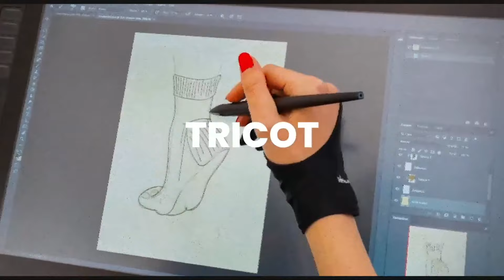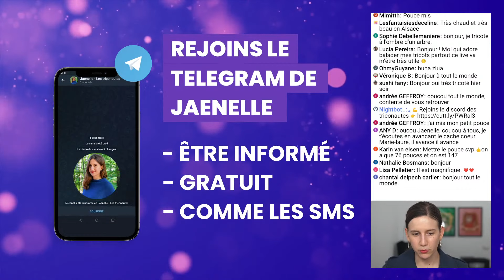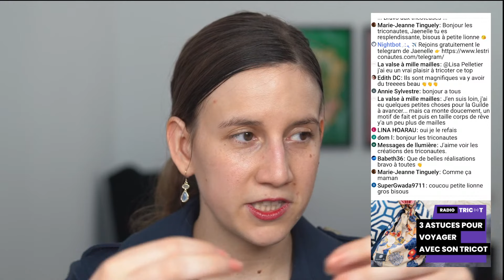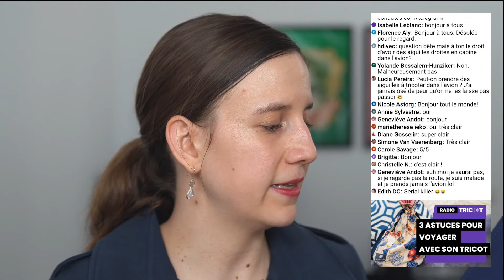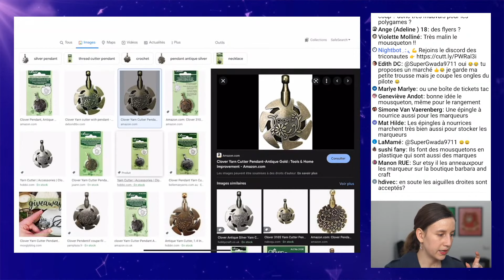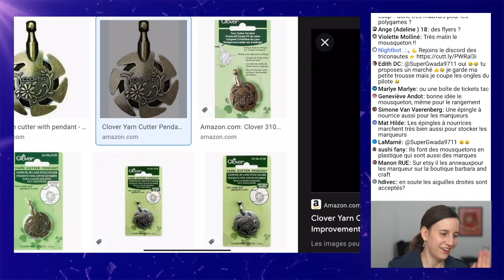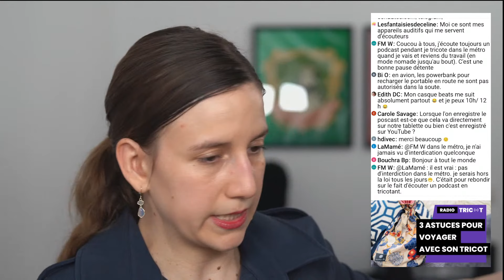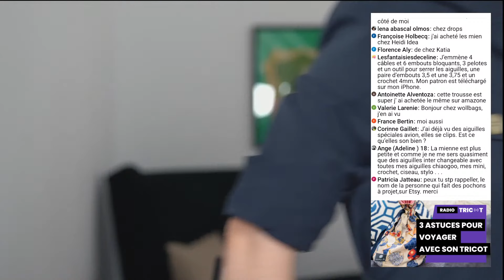🔴 🎙️Podcast Tricot - Radio Tricot : Mes 3 astuces pour voyager avec son tricot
▬▬▬▬▬▬▬▬▬▬▬▬▬▬ AU PROGRAMME ▬▬▬▬▬▬▬▬▬▬▬▬▬▬

Dans ce podcast tricot, on va parler des 3 astuces pour voyager avec son tricot ! Je vais te partager aussi des astuces tricot, des techniques tricot qui te permettront de savoir comment emporter ton tricot en voyage, comment organiser ton sac à tricot, etc.

00:00:00 - Introduction
00:19:09 - Avant de partir
00:36:00 - Comment organiser son sac de voyage quand on tricote ?
00:49:30 - Réalise ton kit à tricot de voyage

▬▬▬▬▬▬▬▬▬▬▬▬▬▬ QUI SUIS-JE ? ▬▬▬▬▬▬▬▬▬▬▬▬▬▬